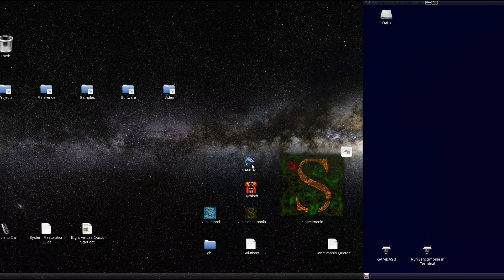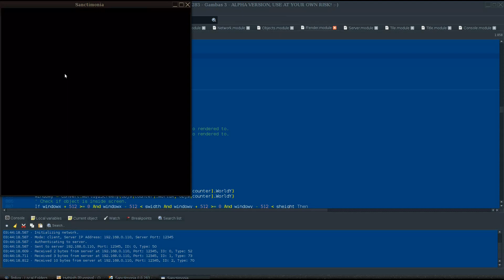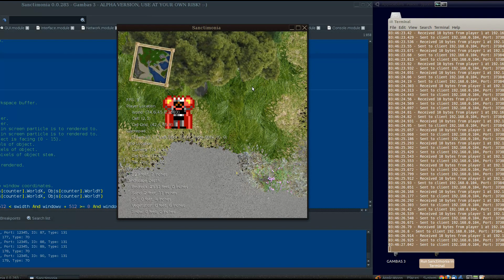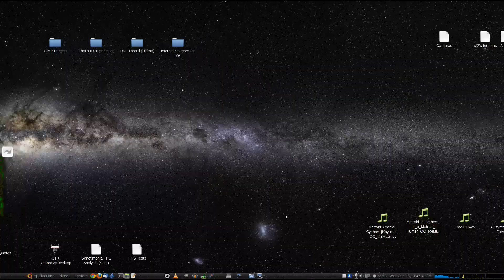Popping the Cherry of Server-Side Object Maintenance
This is an in-engine demonstration of the recently implemented "object maintenance" on the server, which will provide the "virtual world" aspect of Sanctimonia. The techniques and code that drive the behavior shown here will be used to control all objects in the game world that are not static (basically everything).

What you're seeing here is a "time lapse" version of how flora are evolved over time. The flora objects are being processed by the server as quickly as possible for demonstration purposes. I can set the object type frequency, which when divided by the total number of objects produces the interval at which each object should be maintained.

For now only flora object growth is implemented, though this technique will be applied to flora, fauna and offline player AI, growth, reproduction, death, etc.

This is a proud moment, as one of Sanctimonia's fundamental milestones has been reached with all known related bugs squashed. :)